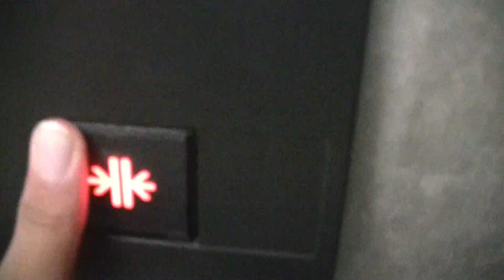八王子市某ビルのエレベーター